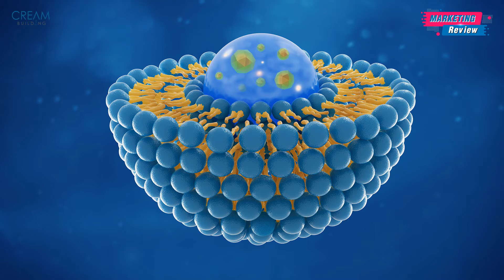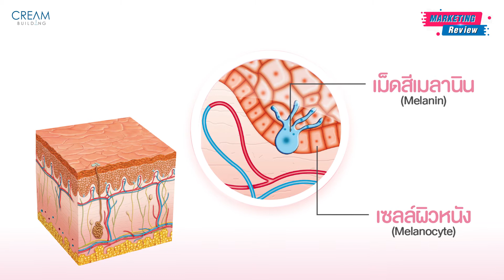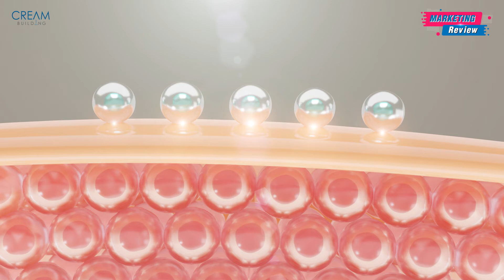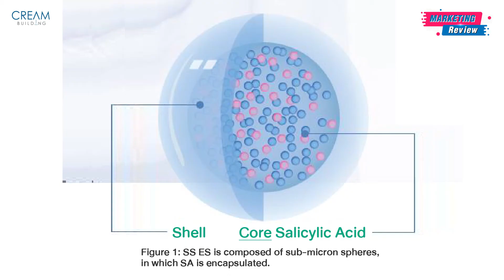3 แอมพูล น่าทำแบรนด์ l Marketing Review l Creambuilding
💢 3 แอมพูล น่าทำแบรนด์
แต่ละสูตรนักวิจัยใส่ใจ คัดสรร สารสกัดให้อย่างดีเลยค่ะ ❤️🥰 อุดมไปด้วยสารบำรุงผิวนานาชนิด พร้อมปรนนิบัติผิวคุณให้กลับมาสวยใส สุขภาพดีได้อีกครั้ง 👍🥳🎉

🔥พร้อมส่ง!! สินค้าทดลอง 3 สูตร

✅ BRIGHT BOOSTER AMPOULE
แอมพูลที่ช่วยลดเลือนฝ้า กระ จุดด่างคำ
✅ORGANIC HYDRATING AMPOULE
แอมพูลที่ช่วยเติมความชุ่มชื้นให้กับผิวและช่วยปกป้องผิวจากมลภาวะต่างๆ
✅ CICA-ACNE BRIGHT AMPOULE
แอมพูลที่ช่วยลดสิว ลดรอยแดง รอยดำต่างๆ

ปรึกษาทำแบรนด์
Line : @creambuilding